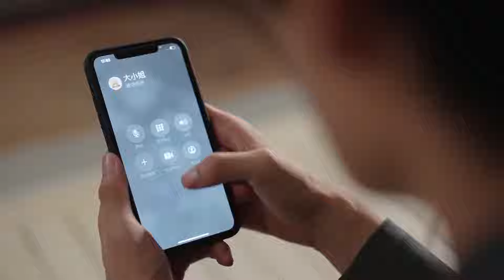《那是一个大小姐》第4集 我说“我愿意”！ 【芒果TV青春剧场】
简介：为了得到父亲留给自己的“结婚基金”，白澜和自己的管家兼秘书周修闪婚，为了能顺利拿到这笔钱，两人装起了模范夫妻。周修终于接触到了一直以来高高在上的“大小姐”，更察觉到自己似乎有些心动。这时，白澜收到了一封自己父亲的尸检报告，重重疑云让白澜彻底失眠，而越来越多的误会让白澜和周修彻底分道扬镳，而周修并未就此放弃……

导演：杨显明
主演：张瑞瑶 / 于航
地区：中国内地
类型：言情 / 都市